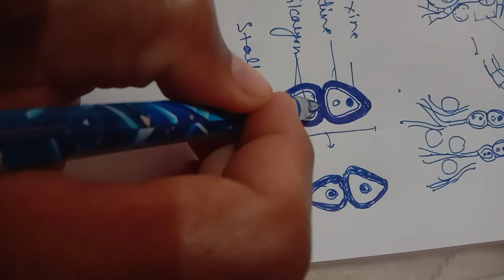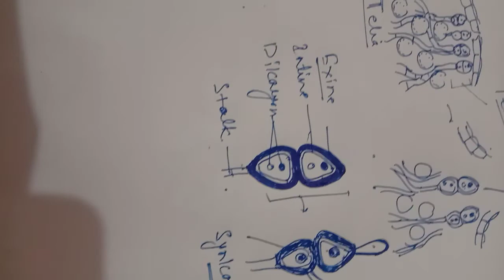Puccinia: Teleutospore stage || Dr. Govind Kumar Barupal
BSc part I Botany, paper II